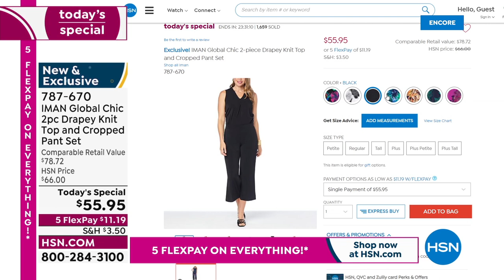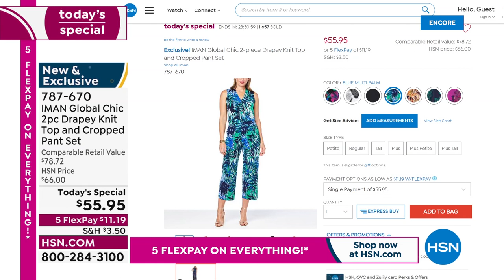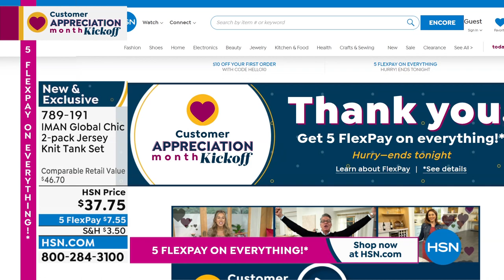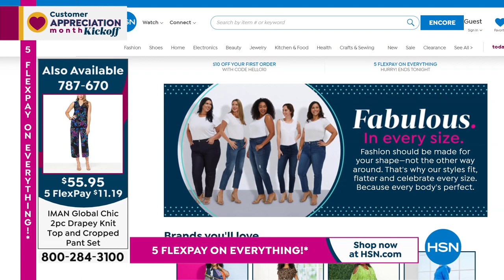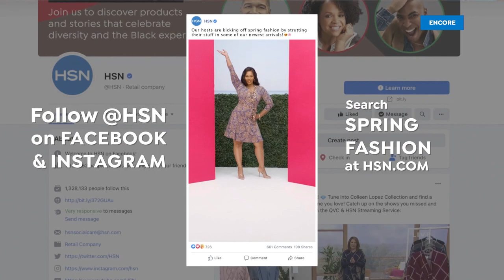HSN | IMAN Global Chic Fashions 04.03.2022 - 06 AM